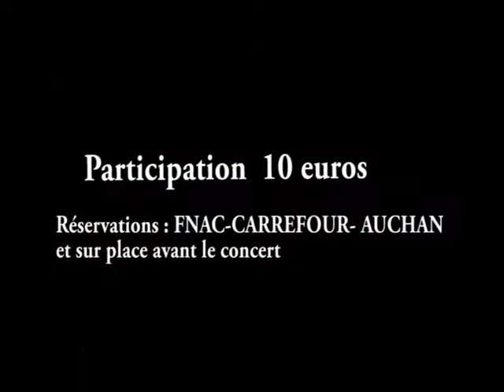Teaser printemps gospel - gospel university choir 2017